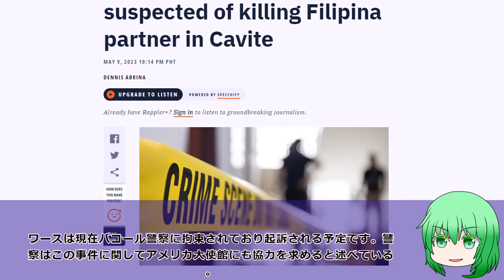[フィリピン] 警察、カビテでフィリピン人パートナーを殺害した容疑の米国人を逮捕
フィリピンでのニュース、話題その他、色々とピックアップして投稿していきます。

音声：VOICEVOX No.7使用
ボイス、神威式早苗使用